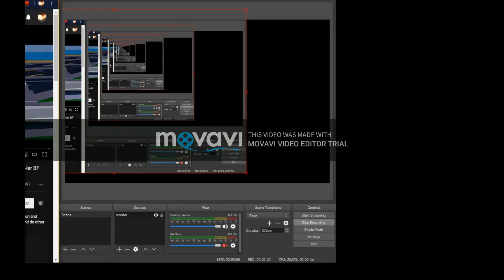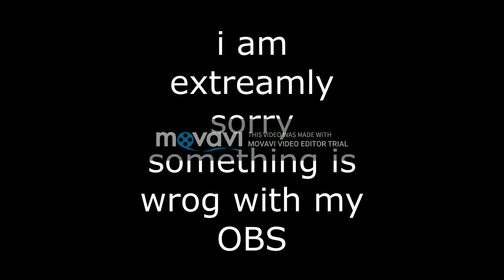just a bit of a well "Breadish" thing i came up with